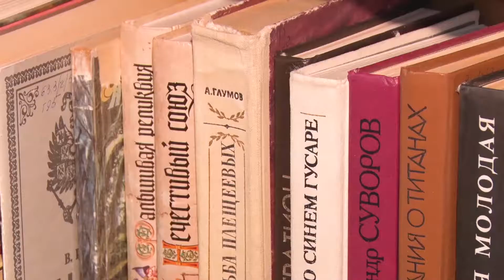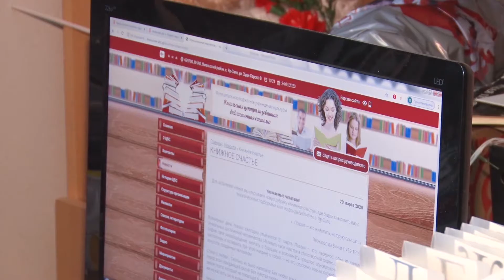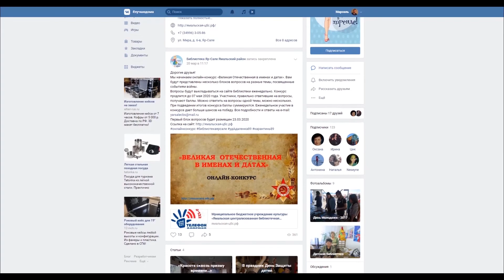Книга с доставкой на дом. Ямальская библиотека переходит в онлайн-режим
Ямальская библиотека с недавнего времени работает в удаленном режиме. Прийти за книгой или сдать прочитанную литературу, воспользовавшись привычными услугами, нельзя. Но есть ряд возможностей, которые даже дистанционно помогут провести время полезно и приятно. Более подробно об этом смотрите в сюжете Евгения Алабушева.